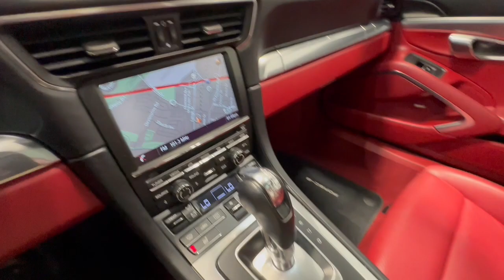2015 Porsche 911 Carrera Allentown, Coopersburg, Macungie, Easton, Nazereth PA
Pre-Owned 2015 Porsche 911 Carrera available at Porsche Lehigh Valley located in 3401 Lehigh St, Allentown, PA, 18103. Servicing the Allentown, Coopersburg, Macungie, Easton, Nazereth area.

Get acquainted with the  2015  Porsche 911.  Pure performance. Pure excitement. Pure perfection. That's the 911. This iconic, rear-engine sports car builds brilliantly upon the foundation of its legendary heritage to connect you with the drive like never before.  Ferocious power meets supple agility in this legendary 911 Carrera. See for yourself when you take it out for a test drive. Our professional staff looks forward to giving you excellent service!